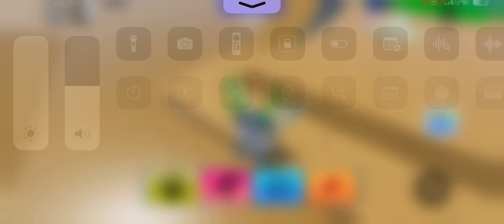How to find ostrich badge in find the animals